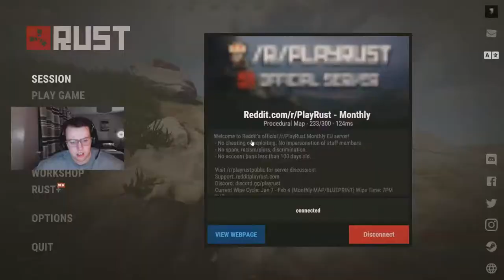🔴RUSTS MOST ATHLETIC NUDE MAN !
What's up ! I'm Caleb or you can call me Prattzy , I hope you enjoy the stream as much as I enjoy you being here!

Welcome to the P squad !